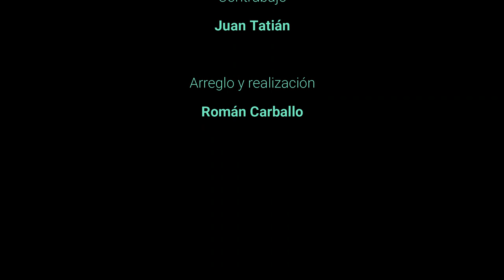El choclo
Versión en remoto del tango compuesto  en 1903 por Angel Villoldo,  sobre un arreglo musical del guitarrista Román Carballo, quien a la vez es el editor de sonido de esta adaptación para orquesta de una obra cumbre del cancionero popular argentino.